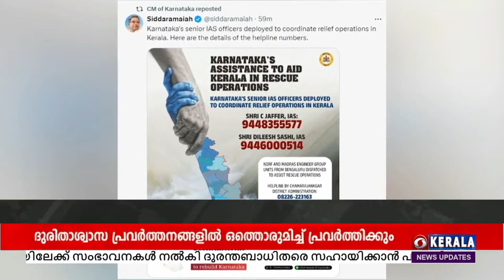വയനാട്ടിലെ ദുരിതാശ്വാസ പ്രവർത്തനങ്ങളുടെ ഏകോപനത്തിന് പ്രത്യേക സംഘത്തെ നിയോഗിച്ച് കർണാടക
കർണാകടയിലെ മുതിർന്ന ഐഎഎസ് ഉദ്യോഗസ്ഥരെ ദുരിതാശ്വാസ പ്രവർത്തനങ്ങളുടെ ഏകോപനത്തിന് വിന്യസിച്ചതായി മുഖ്യമന്ത്രി സിദ്ധരാമയ്യ അറിയിച്ചു.

രക്ഷാപ്രവർത്തകർക്ക് എത്രയും വേഗം വയനാട്ടിലെത്താൻ ബന്ദിപ്പൂർ ചെക്ക് പോസ്റ്റിലെ ഗ്രീൻ കോറിഡോർ വഴി നിയന്ത്രണങ്ങളില്ലാതെ യാത്ര ഒരുക്കാൻ   നിർദേശം നൽകിയതായി സിദ്ധരാമയ്യ എക്സിലൂടെ അറിയിച്ചു.